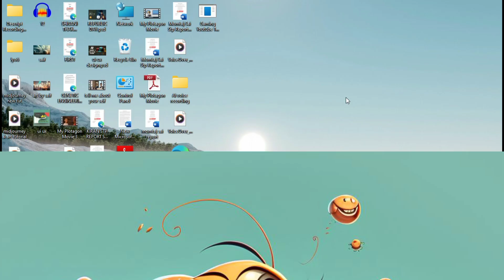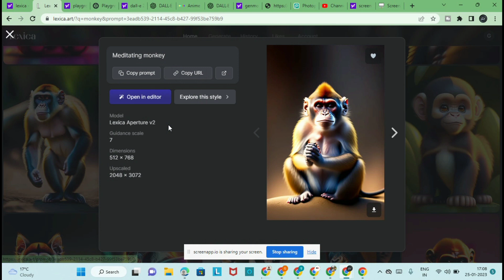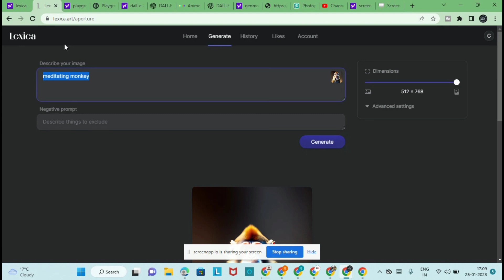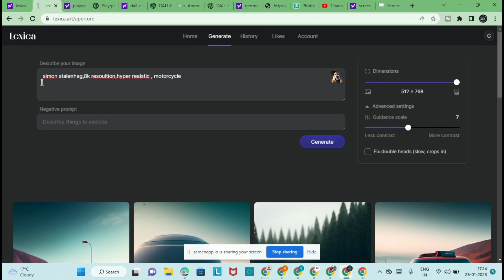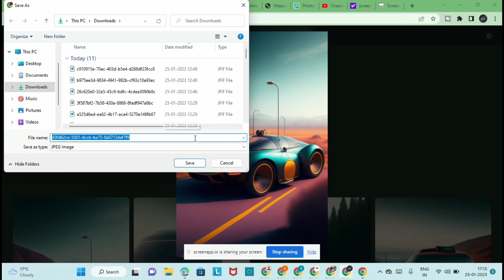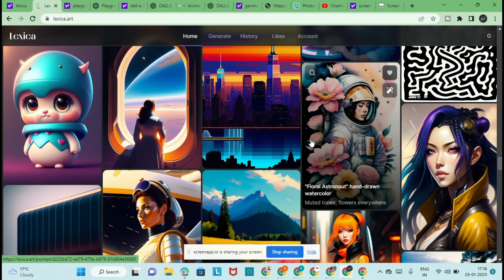Midjourney Free Unlimited Account - Better Than Midjourney(Hindi)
in this video i will tell you how to use midjourney free unlimited that's mean this video is some websites are free which is generated ai art so I hope you like this video